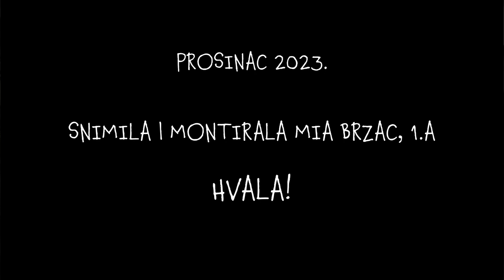Teatar u GrafiCkoj 2023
Teatar u Grafičkoj 2023. Dramske izvedbe učenika i nastavnika Škole za grafiku, dizajn i medijsku produkciju